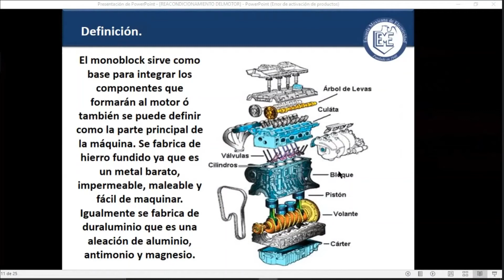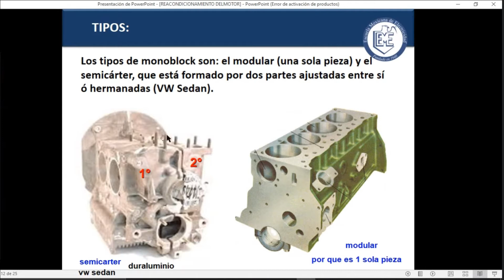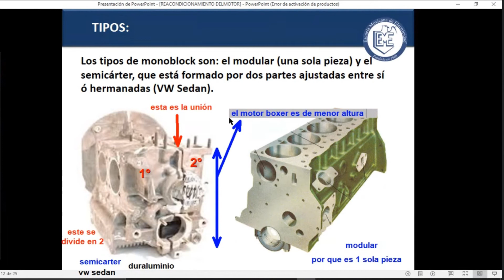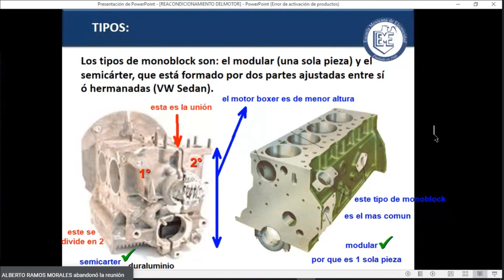20211013Tipos de Monoblock